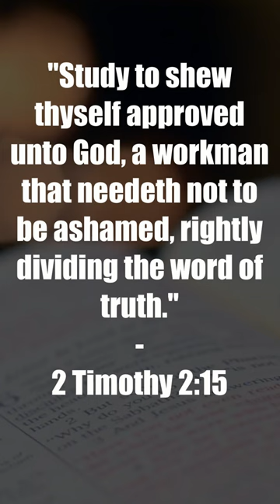What is truth?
God's word is truth and it's by it that we grow closer to God and are sanctified.

Till I come, give attendance to reading, to exhortation, to doctrine. Meditate upon these things; give thyself wholly to them; that thy profiting may appear to all.
-1 Timothy 4:13‭, ‬15📖

-2 Timothy 2:15📖

The Bible makes it clear that we as saved believers each have the responsibility to study God's word and are warned of what will happen if we don't. Studying and rightly dividing scripture is what approves us before God and keeps us in line with sound doctrine. Paul makes it clear that one that doesn't study will be ashamed.

Till I come, give attendance to reading, to exhortation, to doctrine.
-1 Timothy 4:13📖

Read and study God's word!📕📕🔍